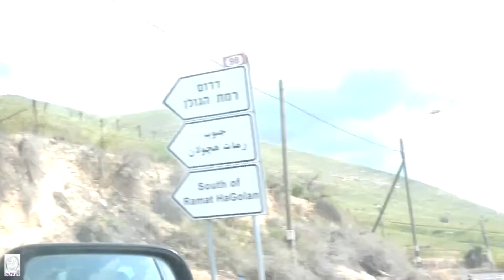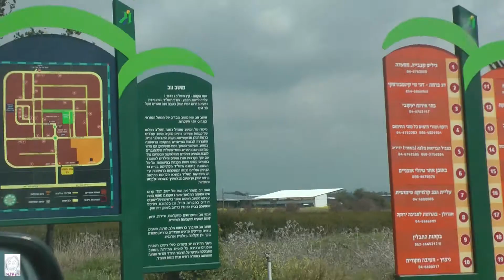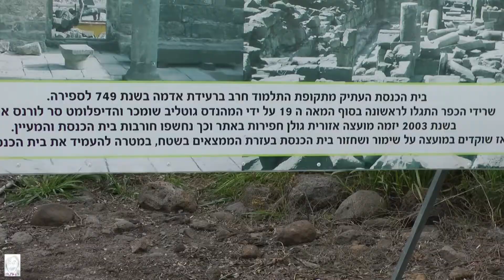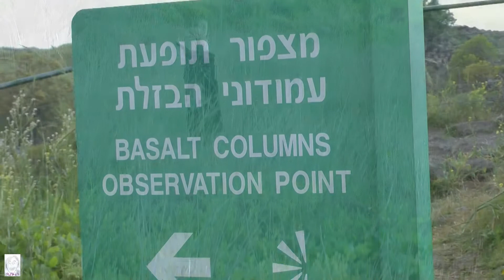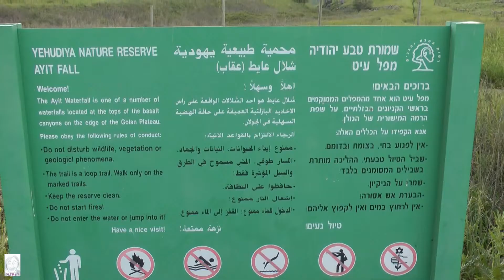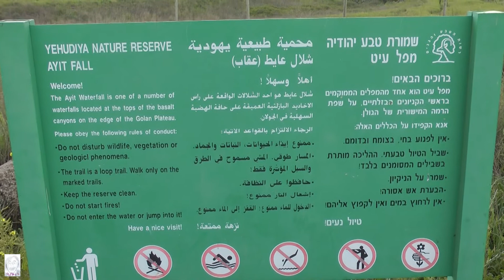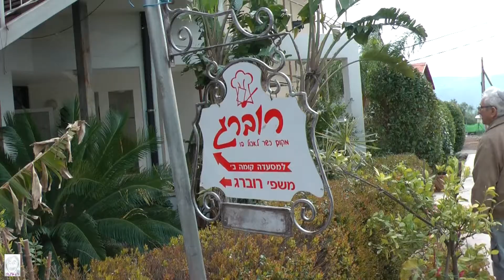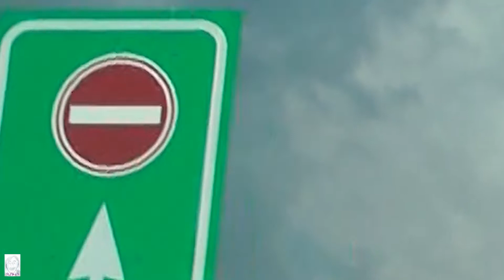רמת הגולן עם יפה ואלי ופגישה אצל יונה וחנן בהושעיה 27.3.2012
רמת הגולן עם יפה ואלי רוטר ופגישה אצל יונה וחנן פלג בהושעיה 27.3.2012
בטיול מקיף ומרשים
צילום ועריכה: ראובן הרמתי/רובלה